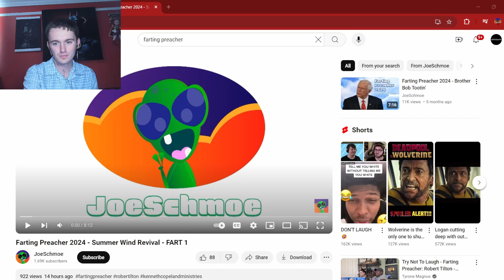Let's Have A Laugh | Farting Preacher | Reaction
Watch CoolHand react to Let's Have A Laugh